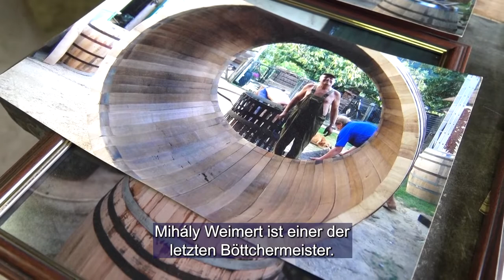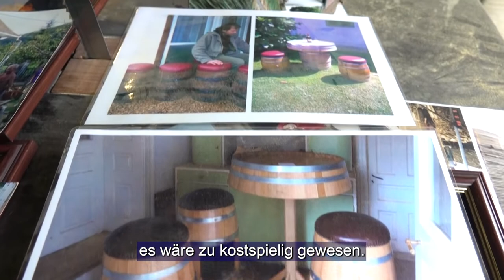Eltűnőben lévő szakmák - Weimert Mihály kádármester, Mecseknádasd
Igazi kincsre lel, aki ellátogat Mecseknádasdra, Weimert Mihály kádármesterhez. De nemcsak a tárgyak és a saját készítésű szerszámok, hanem az évtizedek alatt felhalmozott tudás, az alázat és a precizitás az, ami a műhely különlegességét adja. Ez a nehéz, nagy múltú szakma azonban teljesen eltűnhet, ha nem lesz, aki folytatná, továbbvinné a hajdani kádármesterek örökségét.

Auf einen richtigen Schatz stößt man, wenn in Nadasch den Böttchermeister Mihály Weimert besucht. Nicht nur die Gegenstände und die selbst angefertigten Werkezuge, sondern auch das während der Jahrzehnte gesammelte Wissen, seine Demut und Präzisität verleihen der Werkstatt eine besondere Atmosphäre. Dieser schwere Beruf mit langer Vergangenheit kann aber gänzlich verschwinden, wenn es niemanden gibt, der das Erbe der ehemaligen Böttcher fortsetzen und weiterbringen würde.